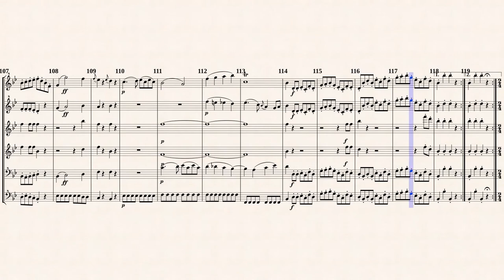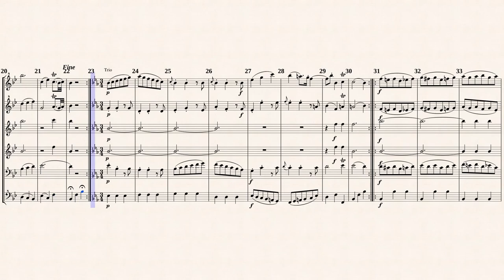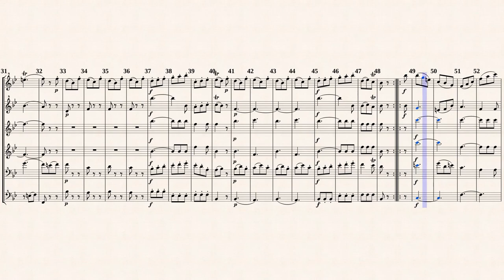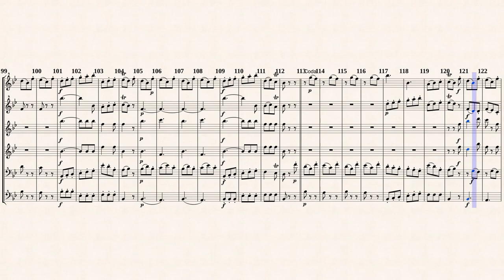Mozalt, W. A._Divertiment in B-flat major, K.270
Arr.ed by : Alberto Gomez Gomez
Divertimento in B-flat major, K.270
Transcribed for 6 Recorders from IMSLP#190879 PDF File.